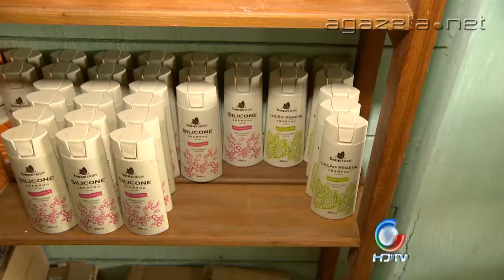Bandidos arrombam loja e levam mais de 40 mil reais em Produtos 10 01 2014